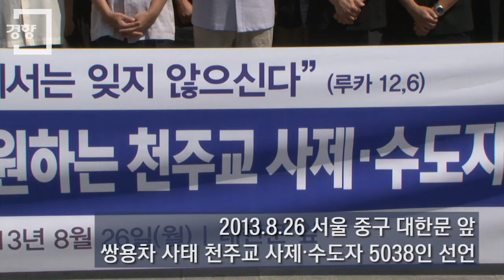[경향신문]천주교 수도자 5038인 "쌍용차 사태, 약속은 목숨"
쌍용차 사태의 해결을 염원하는 천주교 사제·수도자들이 화단 앞 분향소에 모였다. 이들은 26일 오전11시 서울 중구 대한문 앞에서 기자회견을 열고 쌍용차 사태 해결을 위해 박근혜 대통령이 적극적으로 나설 것을 촉구했다.

전국 15개 교구 사제 1178명과 69개 수도회의 사제·수도자 3860명. 총 5038명이 선언에 동참했다. 사태와 관련해 천주교인 단일 선언으로는 최대 규모다. 이들은 정부와 여야가 국정조사를 통해 사태의 진상을 밝히고 해결하기 전까지는 절대 물러서지 않을 것이라고 선언했다.

천주교정의구현전국사제단 대표 나승구 신부는 담담한 어조로 "4년이 훨씬 지났다. 이들이 풍찬노숙으로 길거리에서 더이상 죽지 않도록 해달라고 호소했던 시간은 그정도면 차고 찼다"며 "24명의 죽음. 이미 넘치고 넘쳤다. 더이상의 죽음과 아픔이 없기를 소망하는 것이 종교인들의 마음이다"고 말했다.

나 신부는 "갈등의 현장들이 갈수록 늘어간다. 아무도 그 일을 풀려고 하지 않기 때문"이라며 "풀려고 하지 않는다면 무슨 소용이 있는 정부인가. 정부라면 당연히 국민들의 갈등과 어려움을 풀어야 한다"고 말했다. 천주교정의구현전국사제단은 사태 해결을 촉구하며 지난 4월부터 140일 동안 대한문 분향소 앞에서 미사를 올리고 기도하고 있다.

한국천주교의회 정의평화위원회 장동훈 신부는 "이번 선언은 기본적으로 이뤄져야 할 인간에 대한 최소한의 예의, 약속들을 실행에 옮겨야 한다는 마음의 표현"이라고 설명했다. 장 신부는 "정부는 우리들의 움직임을 무겁게 받아들여야 한다. 쌍용차 사태가 해결되기 전까지는 절대 물러서지 않을 것"이라고 단호하게 말했다.

천주교주교회의 정의평화위원회 위원장인 이용훈 주교도 서신을 통해 대통령과 여야 정치인에게 요청했다. 이 주교는 "약속은 목숨이다. 이미 국민들 앞에서 했던 약속을 저버릴 수는 없는 일"이라며 "이 땅의 평범한 일상들의 애환을 바라보길 부탁한다. 그것이 사람을 살리는 참정치의 첫번째 길"이라고 전했다. 덧붙여 "더 큰 불행이 닥쳐오기 전에 먼저 귀를 기울이고 헤아릴 것"을 요청했다.

인권센터 '인권중심 사람'의 박래군 소장은 "쌍용차 문제에 대해 박근혜 대통령이 국정조사를 약속했다"며 "신뢰와 원칙을 가장 우선시한다는 대통령이 약속을 뒤집었다. 다른 문제도 마찬가지로 기득권 세력을 강화하기 위한 정치로 나아가고 있다"고 비판했다.

이들은 사태가 해결될 때까지 매일 분향소 앞에서 미사를 주관하고 시민들과 연대할 계획이다.

〈채용민 PD〉